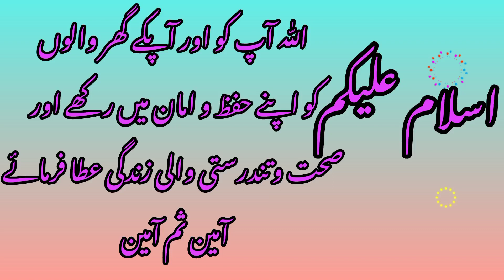morning prayer,slaamti ki dua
pray to Allah in tha morning especially,be happy always